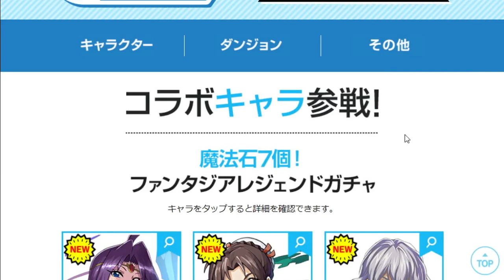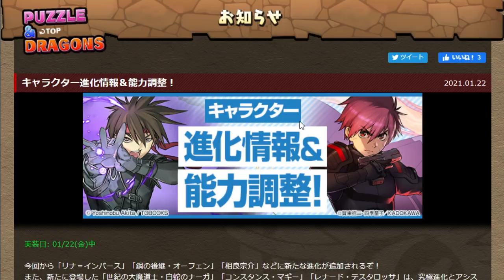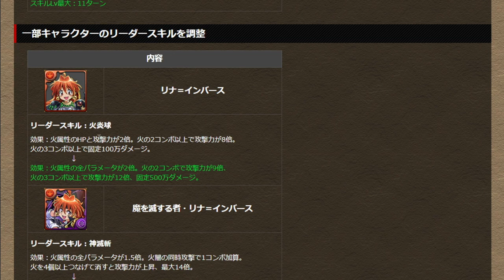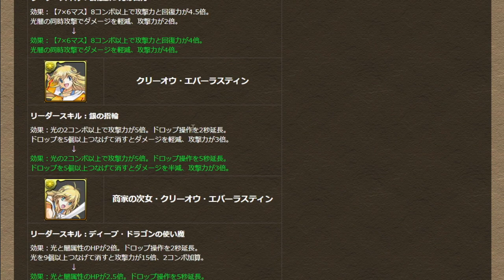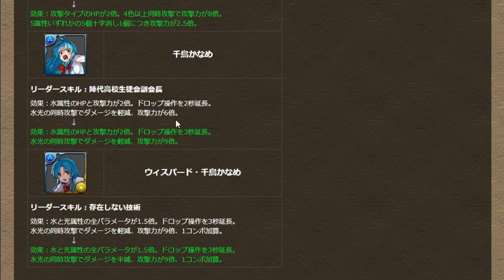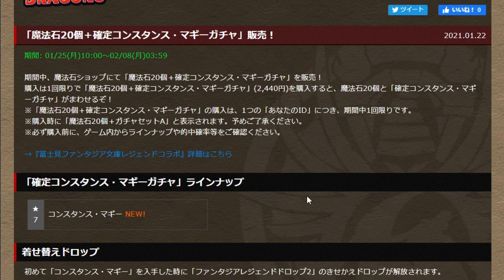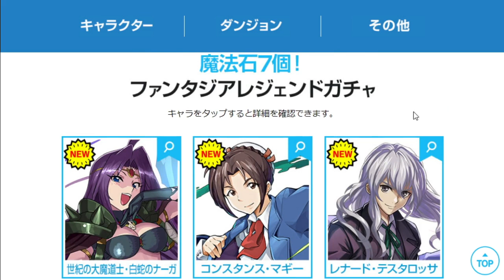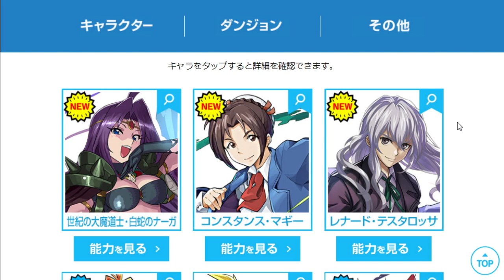【新情報】コイツぶっ壊れてやがる…ついに木属性が環境最強になったのでは！？【パズドラ・富士見ファンタジア文庫レジェンドコラボ・リナインバース・コンスタンスマギー】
してくれたら飛んで喜びます。

月数回のメンバー限定雑談あり。スタンプ使用可。フレンド申請必ず許可。

パズドラ以外の動画を気が向いたら更新します。

連絡事項はこちらで。DM常時開放。大体質問箱か飯テロ。

ぴこまりえ。神。